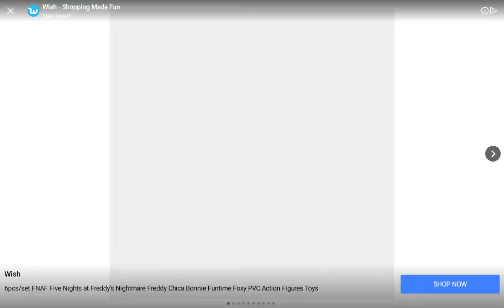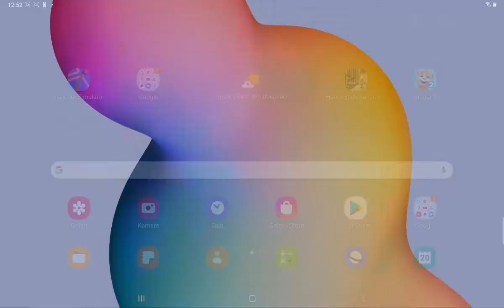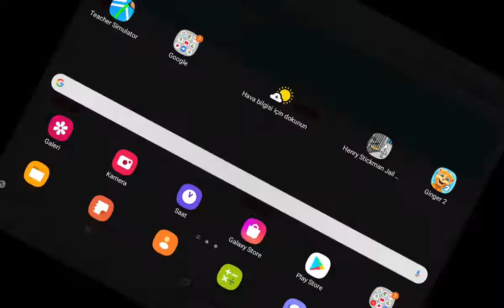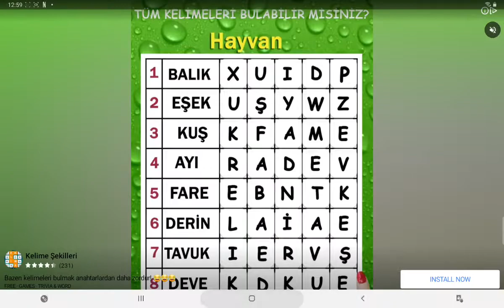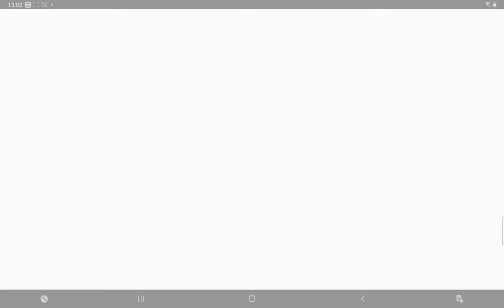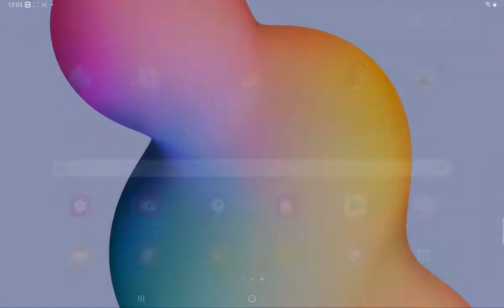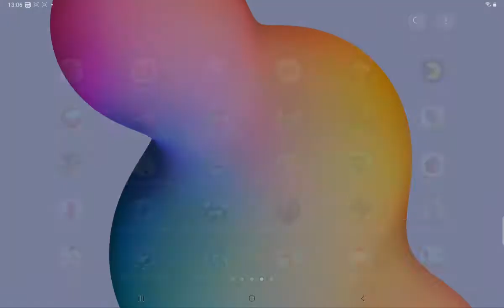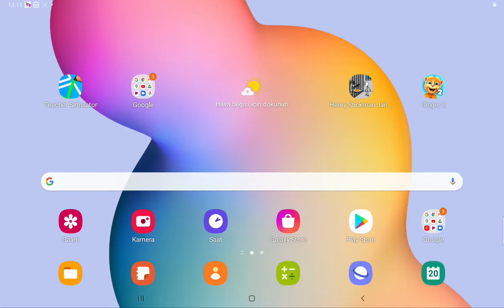Meryem birlikte red ball6 oynuyoruz(2. bölüm)